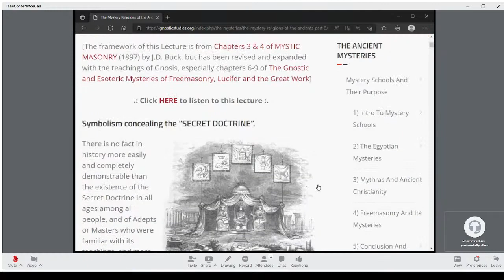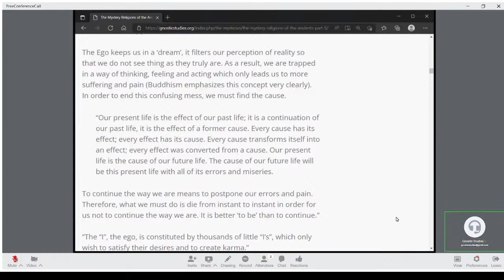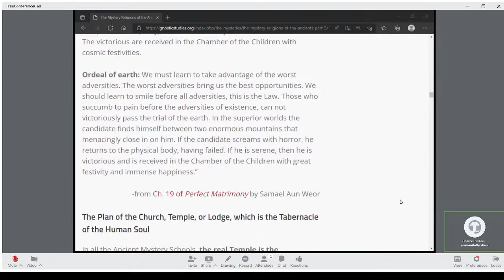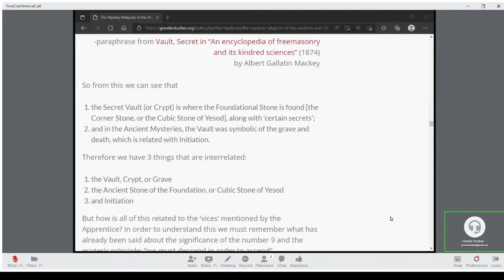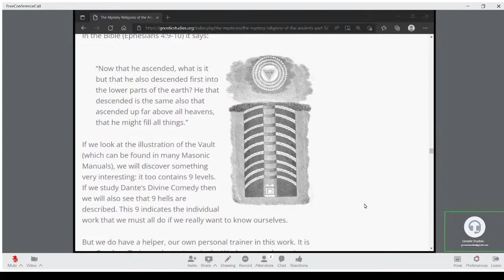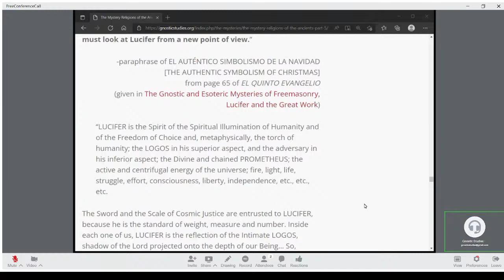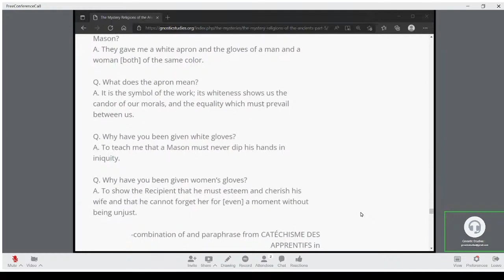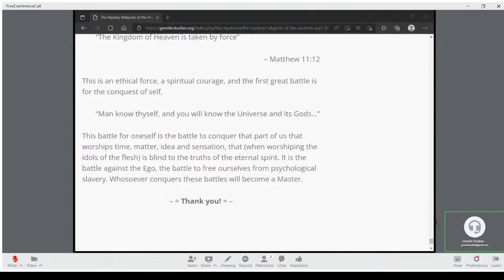Mystery Religions of the Ancients - Part Five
This series will discuss Mystery Schools: their purpose, curriculum and method of progression. The Egyptian Mysteries and their significance. Ancient Christianity as a mystery school. Modern mystery schools and the reality of Initiation.